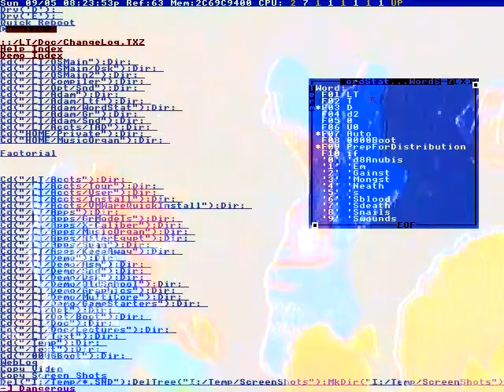Oh you have?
Ever Ultra dry
Ever Ultra dry